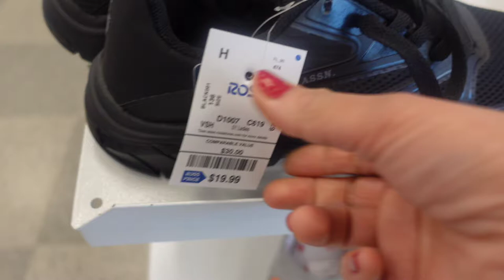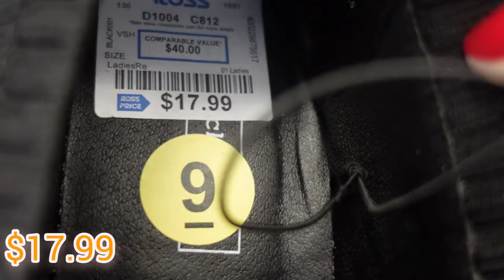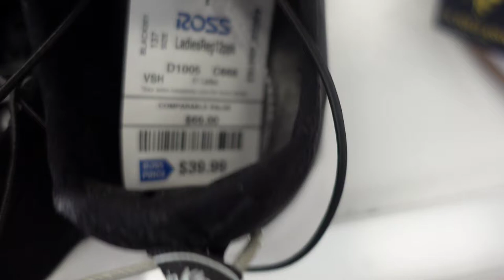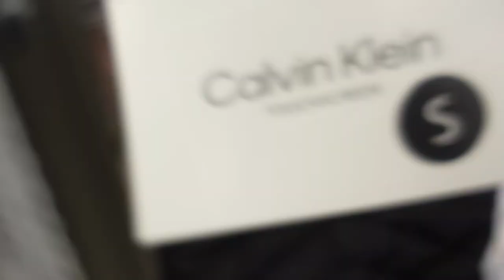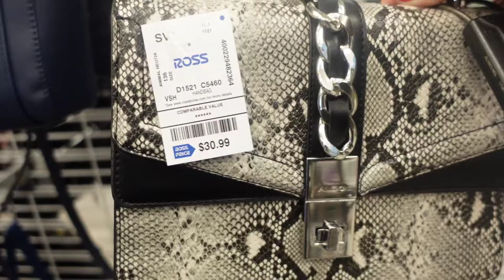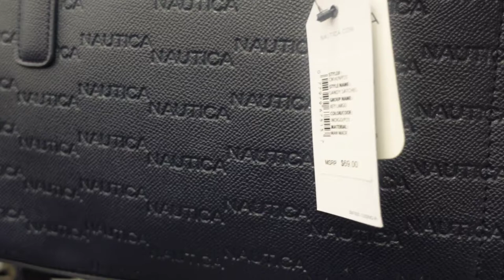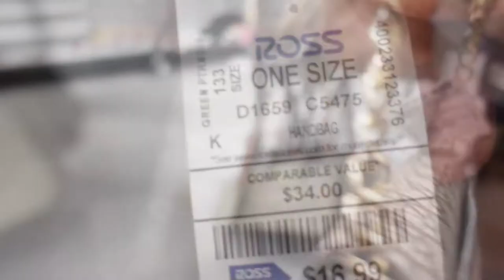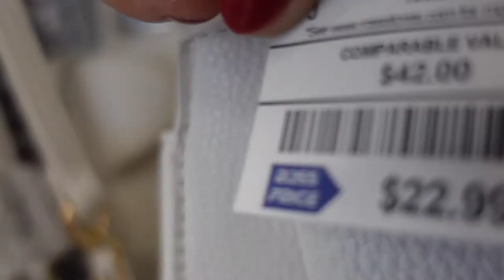ROSS DRESS FOR LESS| ROSS NEW FINDS 2022| ROSS DESIGNER SHOES AND PURSES 2022